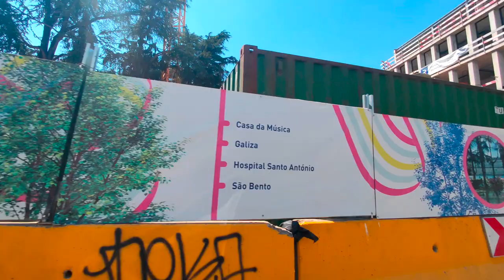Mais uma voltinha pelo Porto, Julho 2022.